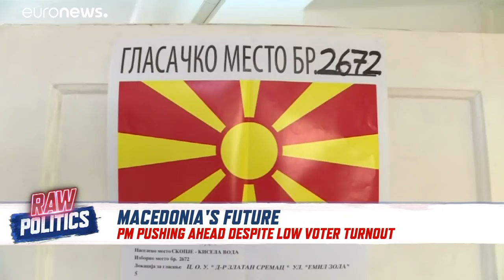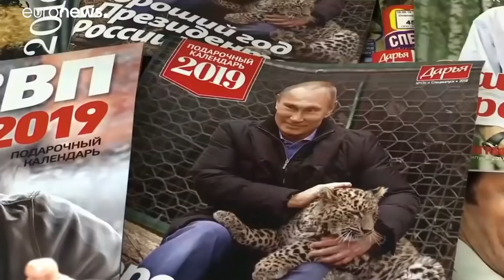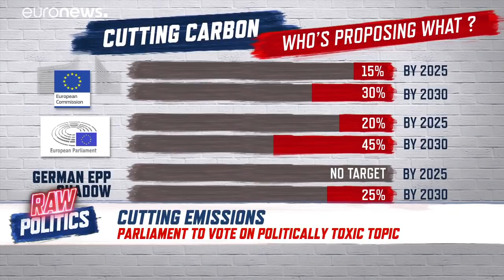Raw Politics: Is the EU like a Soviet prison? What now for Macedonia? And how much CO2 will EU cut?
Raw Politics: What now for Macedonia? Is the EU like a Soviet prison? And how much CO2 will EU cut?…